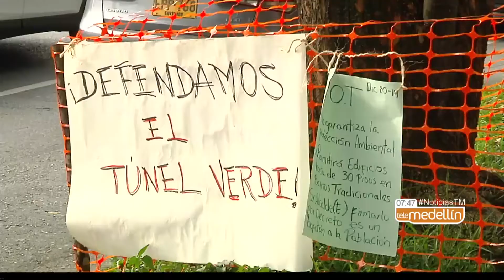Área Metropolitana garantiza protección ambiental en el túnel verde [Noticias] - Telemedellín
Desde el Área Metropolitana aseguran que acompañarán todo el proceso y sobretodo garantizarán la protección ambiental en el túnel verde de Envigado.